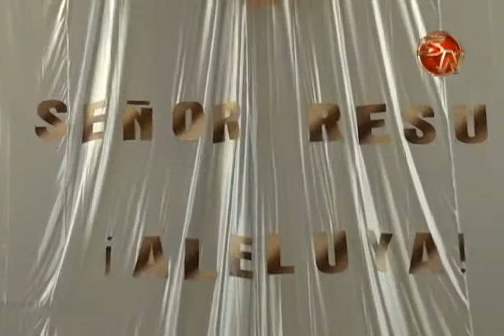Eucaristía de Resurección en Pérez Zeledón estuvo llena